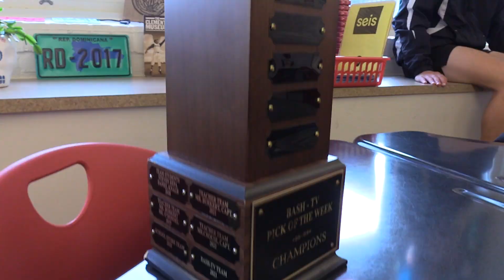Pick of the Week: Season 20, Episode 1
This weekly NFL show is produced by Derek Gilbert (class of 2025).  This episode premiered on September 5, 2024.